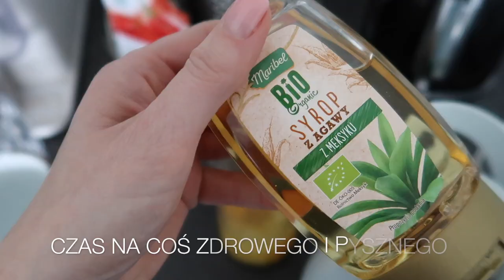TO BYŁY WSPANIAŁE ( WYJĄTKOWE ) WALENTYNKI ❤️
Zapraszam serdecznie na nowy daily vlog i życzę przyjemnego oglądania.

‼️ Muzyka w filmie:
ES_Song: Give Me All Your Love
ES_Song: Better ( Not Bitter )